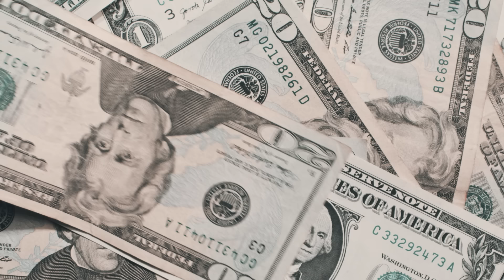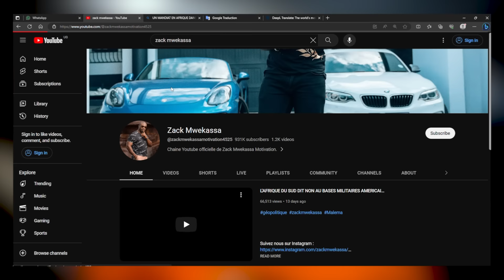LES 3 PRINCIPES DE L'HOMME AIGLE